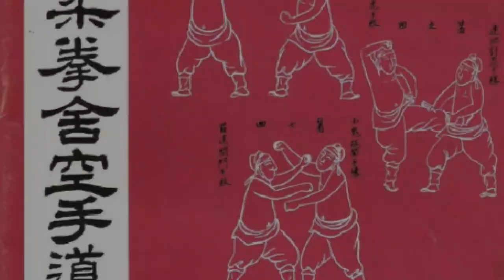SEISAN- Goju Kensha Karate-do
Seisan (十三) (alternate names Seishan, Jusan) literally means '13'.

This kata is tought among many other karate schools, including nahate, shitoRyu, shurite, isshinryu, and Korean arts like tang sol do.

Due to its difficulty, this kata is often reserved for advanced students.

This kata, like many in Goju, has.a heavy influence in white crane boxing.

Here is an supplementary resource written by colleague and friend, Dan Djurdjevic

FB. Facebook.com/kakurinkankarateqld
Insta. @peterzarb